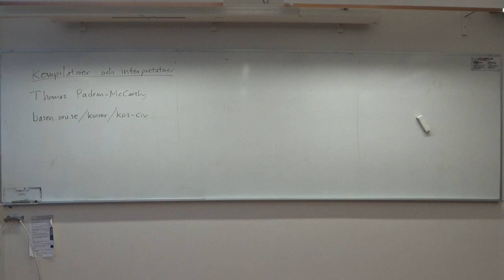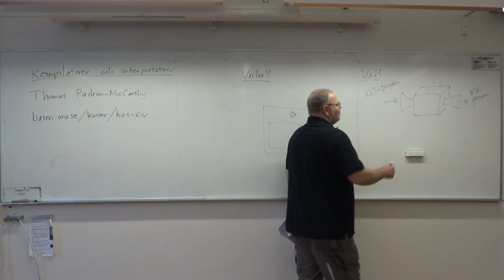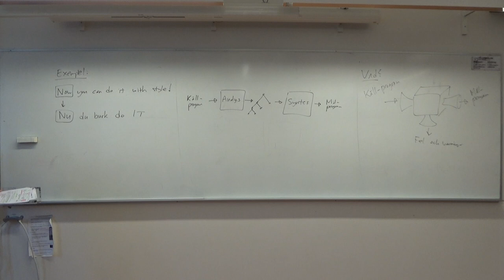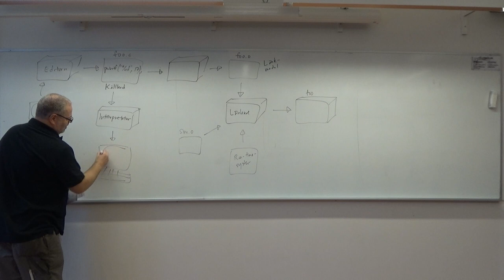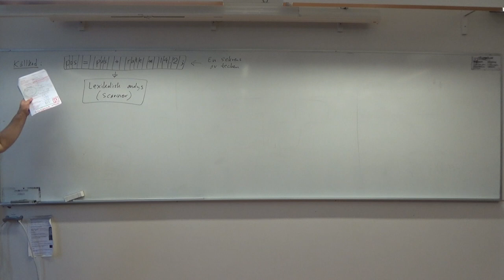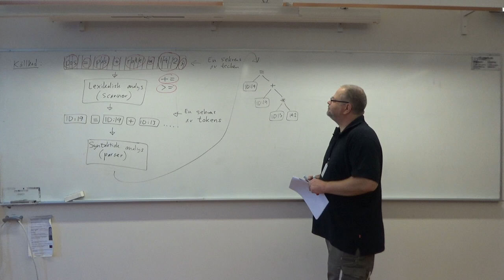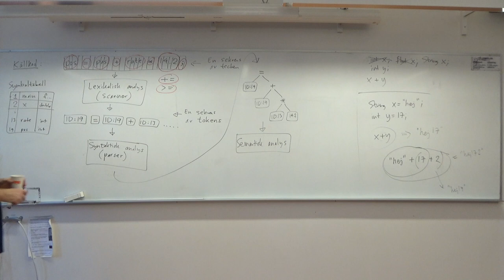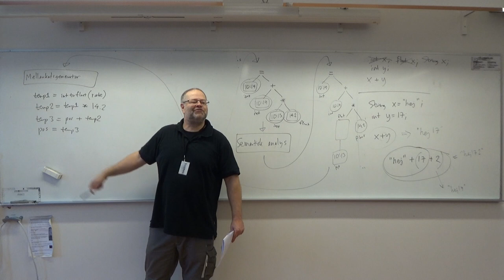Kompilatorer och interpretatorer 2019 föreläsning 1 del 1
Första föreläsningen i kursen "Kompilatorer och interpretatorer för civilingenjörer" på Örebro universitet hösten 2019. Kursens hemsida